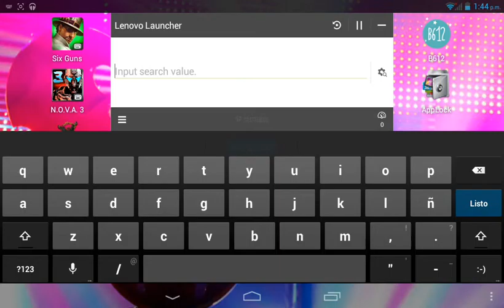Como tener dinero en zombies rodakkil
Amigos el nombre de el app se llama Game hacker